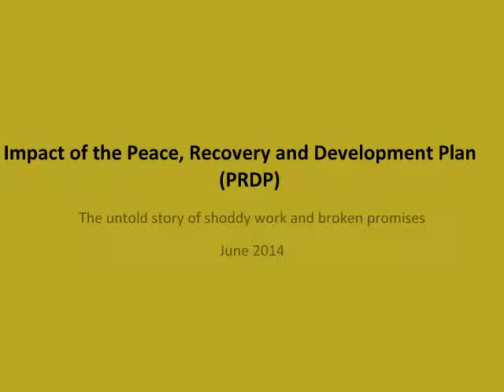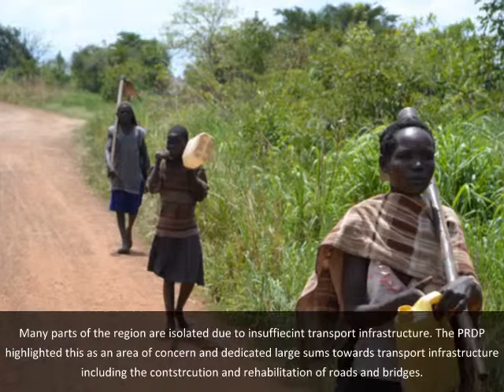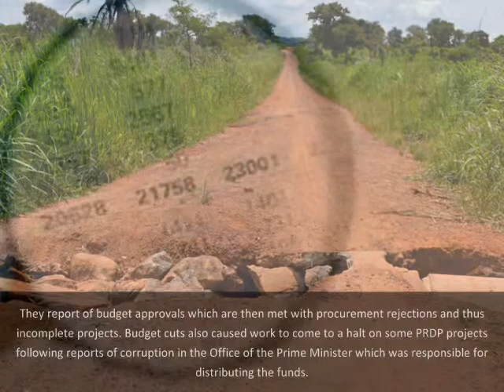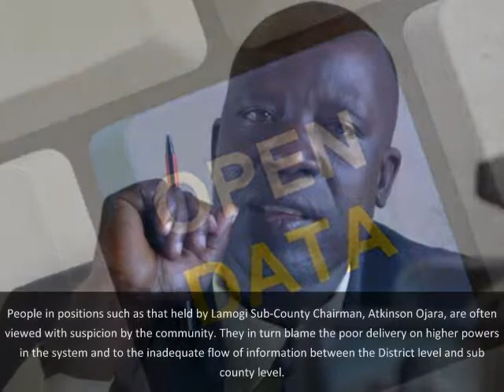Picture story on the Peace Recovery and Development Plan (PRDP) in Northern Uganda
The Northern Uganda Media Club (NUMEC) in partnership with the Collaboration on International ICT Policy in East and Southern Africa (CIPESA) is working on promoting transparency, civic agency and the right to information in Northern Uganda’s Peace Recovery and Development Plan (PRDP)

This picture story narrates how communities have been affected by poor service delivery under the PRDP.